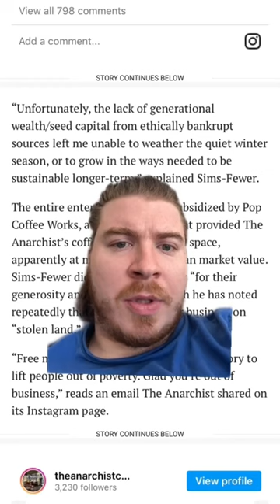Anti Capitalist Coffee Shop in Canada is closing due to lack of funding